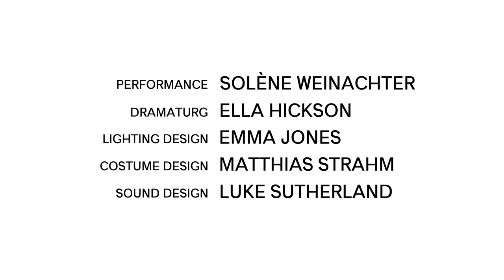Antigone, Interrupted R&D 2018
Research and development of Antigone, Interrupted in 2018.
New work premiering February 2020.

Conceived and directed by Joan Clevillé
Choreography Joan Clevillé in collaboration with Solène Weinachter
Performer Solène Weinachter
Lighting Desgin Emma Jones
Costume Design Matthias Strahm
Sound Design Luke Sutherland
Dramaturgy Ella Hickson